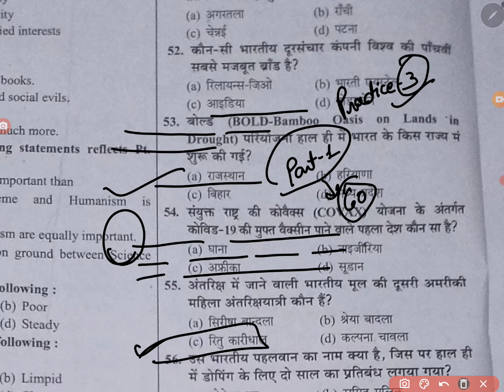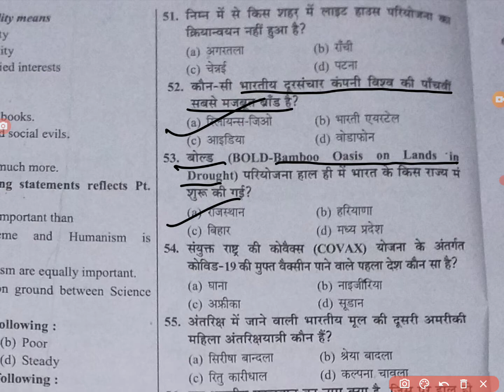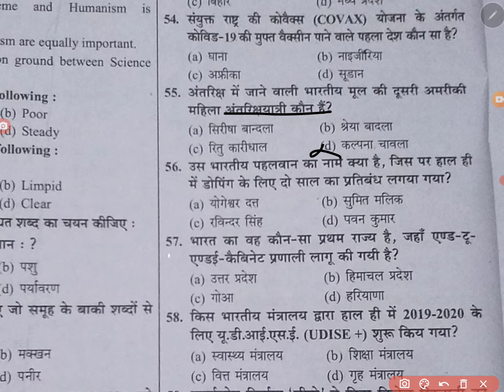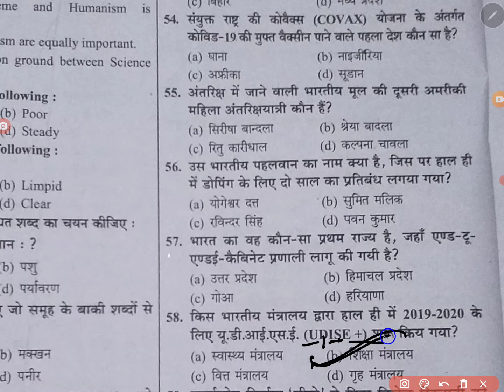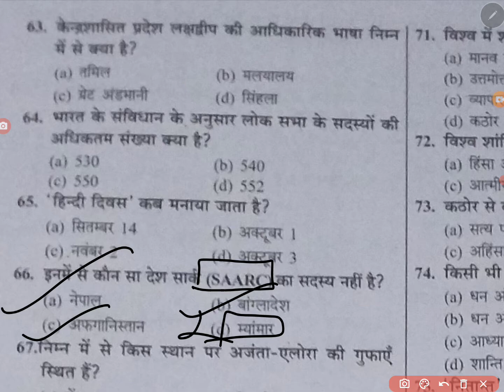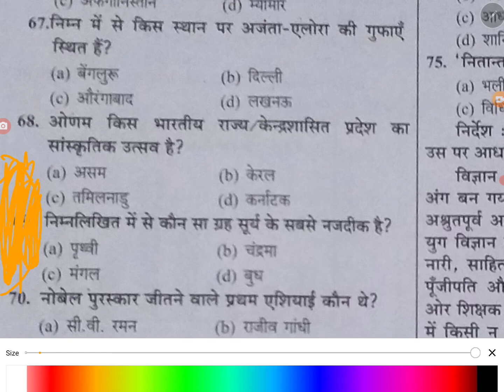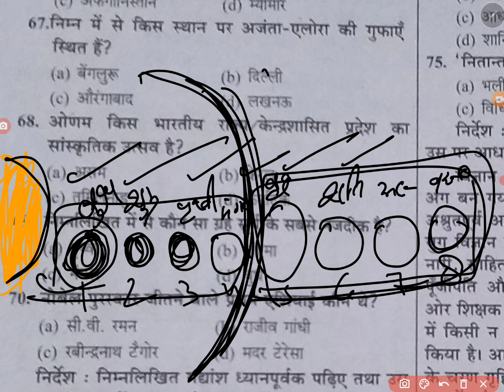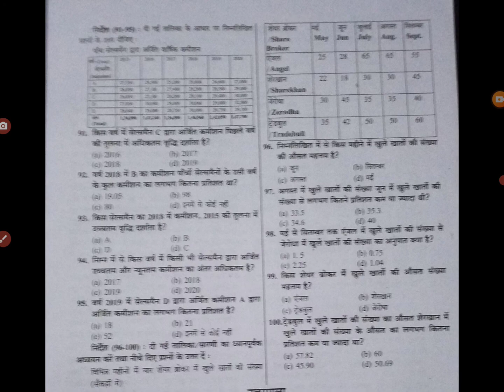PET part 2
practice kriye..question solve kriye.